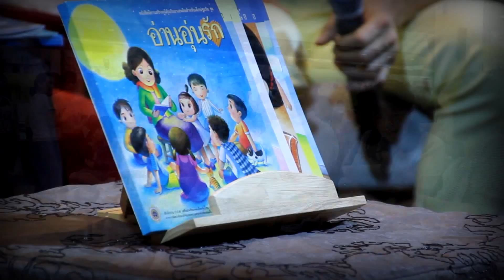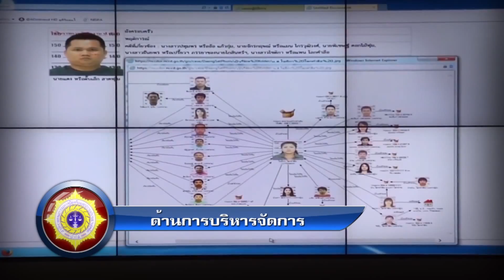รายการ ชุมชนปลอดภัย เมืองไทยแข็งแรง ตอน1 ยุทธศาสตร์ ต้านยาเสพติด